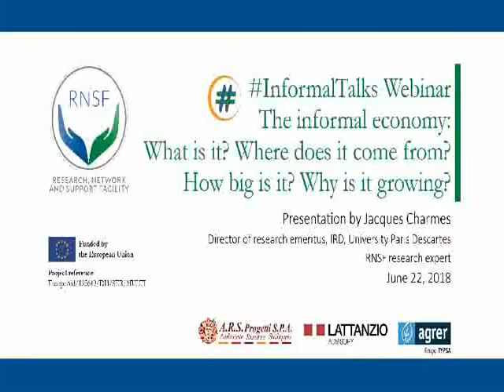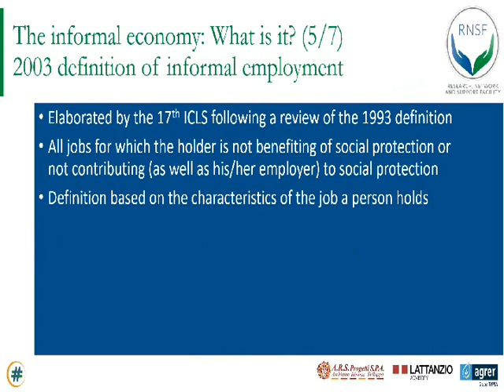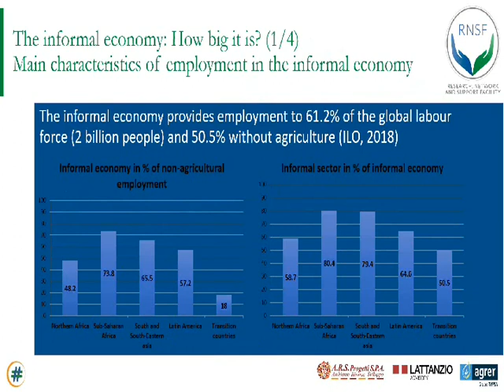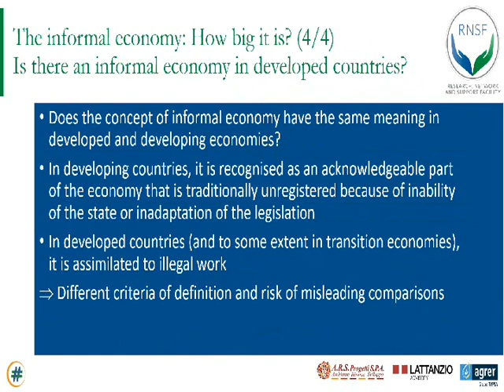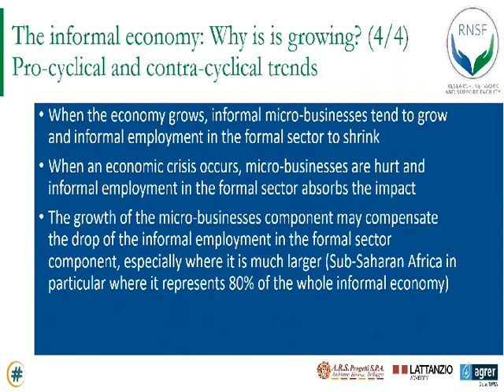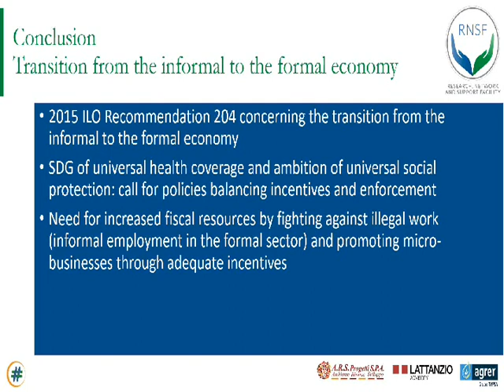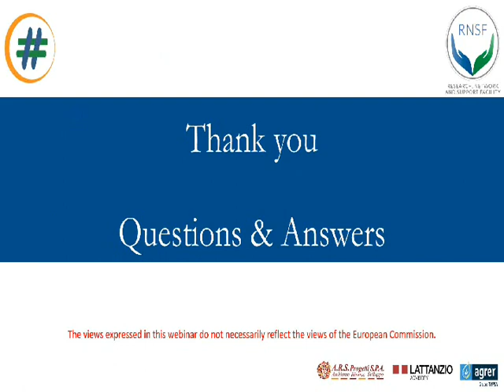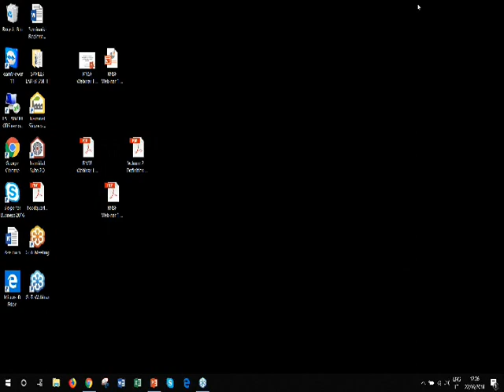InformalTalks Webinar 1: Defining the Informal Economy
Recording of the live webinar held on 22 June 2018, first of the InformalTalks series of webinars organized by the Eu- funded project RNSF.